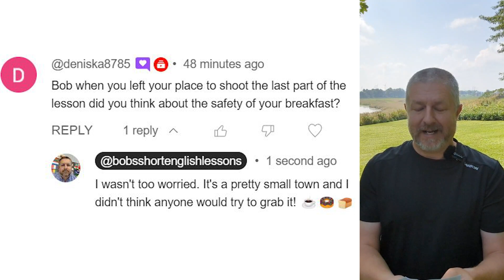Learn the English Phrases "to keep up" and "for keeps"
Read along to practice your English and to learn the English phrases TO KEEP UP and FOR KEEPS

In this English lesson I wanted to help you learn the English phrase, “to keep up”. So you might notice that if I move over here, my camera follows me. And if I move over here, my camera follows me. I bought a gimbal because I feel like I need to keep up. I don't want to get behind. That would be the opposite. I want to keep up. When it comes to technology, I don't like to spend a lot of money on technology, but sometimes I feel like it's just a good idea. I did have something that did this before..., my last camera, but it was a little too. Yeah, it wasn't perfected. This gimbal with my phone, I think, works a little better, so it's nice to be able to buy it to keep up. I want to make sure I have some of the latest technology to make English lessons for you.

The other phrase I wanted to teach you today is the phrase, “for keeps”. When you give someone something, if you don't want it back, you've given it to them for keeps. Sometimes kids will lend stuff to each other that means you want it back. And one of the kids might think that the other kid gave it to him for keeps. That would mean that they thought the other kid gave it to them and they could keep it forever. Which is maybe not what the kid meant. We've had this happen when our kids were little before where one kid would give something to another and one the other one would think it was for keeps, but they were just hoping to get it back.

Anyways to review “to keep up” means to be current. If you're running, you try to keep up with the person in front of you. But in life, sometimes it's important to try and keep up as well. And “for keeps” means permanently. If I was to give you something for keeps, it means that you can keep it forever.

But hey, let's look at a comment from a previous video. This comment is from Denis. Bob, when you left your place to shoot the last part of the lesson, did you think about the safety of your breakfast? And I responded by saying I wasn't too worried. It's a pretty small town and I didn't think anyone would try to grab it. So yeah, in my last lesson, I was sitting in the outside portion of a restaurant. I was sitting kind of on the patio and I left my breakfast to walk way, way, way back and to kind of show you the front of the lesson.

So you'll notice I'm trying a couple of things out here. I have my wireless mic which lets me do things like this, like I can walk over here and point at this bike. Sorry, this is a bit of a technical lesson as well. And I can do things like this, like I can bend down and it will... and I can point that stuff on the ground.

I could grab that chair over there and try that. Let me do that. But here we go. Let's see if this camera works. Let's... ooh... this is not a very safe chair, but I'll try it anyways. Oh, yeah, that's pretty wild. So I'm standing here up on this chair and the camera was able to see me. Let me move this ugly chair out of the way.

So like I said, I don't know how I'm going to use this new technology yet or if I'm going to use it a lot. It's not something I normally do. It's like having a cameraman or a camera person. This is new for me. I could walk over here and say, Look at these beautiful leaves. So as I said, I'll have to think about this. I have to figure out how do I make a lesson with a camera that can follow me in a way that just makes better lessons for you? And then I'm having trouble... when I stand further away... I tend to talk louder because my old mic was attached to the actual camera, so I had to do that.

So anyways, a few things to get used to, but it's nice to be able to buy some things. It's nice to keep up in the world of YouTube and have some new stuff. I'll see you in a couple of days with another short English lesson. Bye.